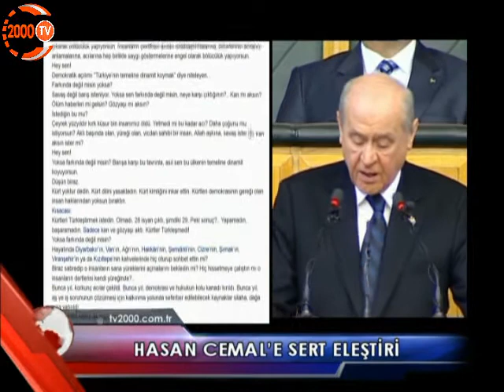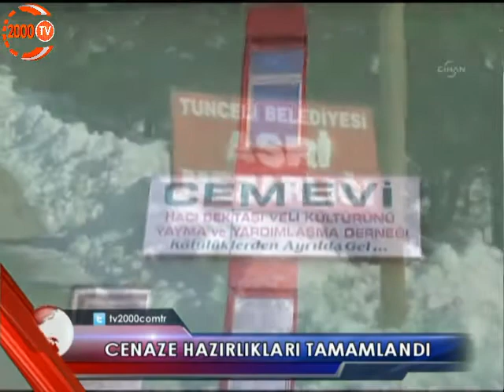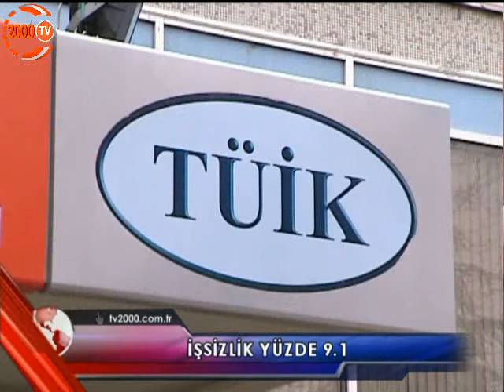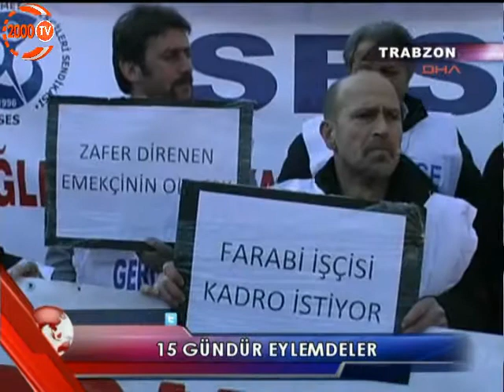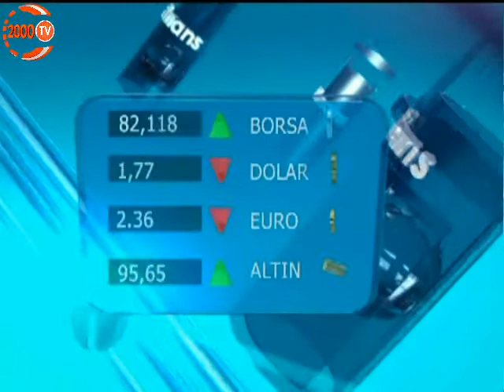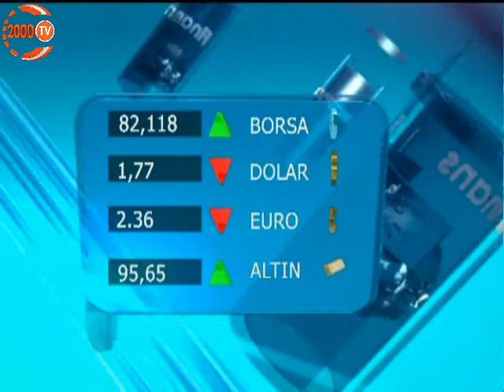15/01/2013 Ana Haber Bülteni